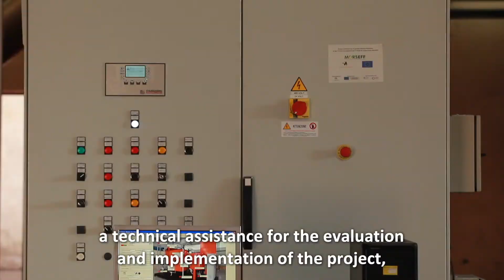Domaine El Hamd, €1,554,679 sustainable energy investments financed by Banque Populaire